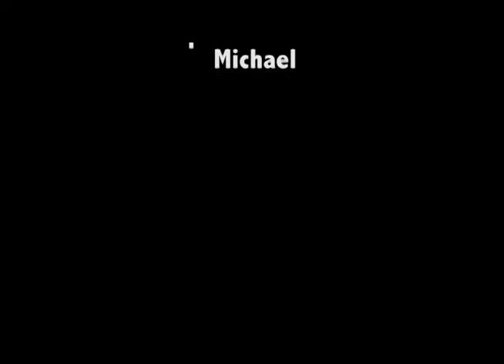Suspense Movie at BYU-I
Final Video Projection for college Communications class. First attempt at a suspense/thriller movie, let me know what you thought worked well and what didn't!!!